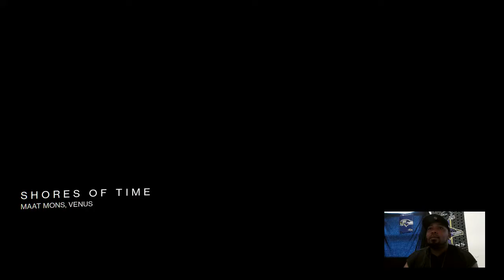EPIC DESTINY PT 37 HOW TO DOMINATE A MAP